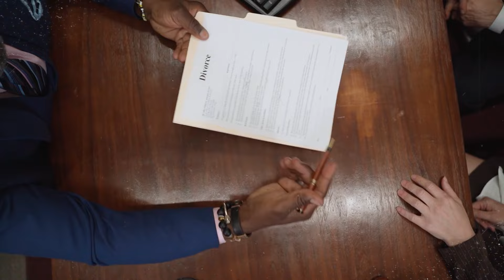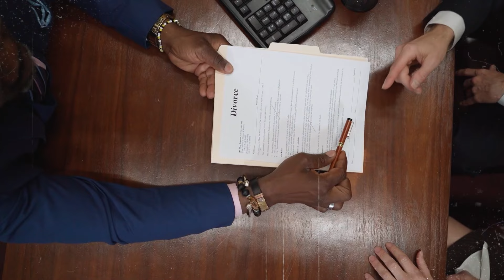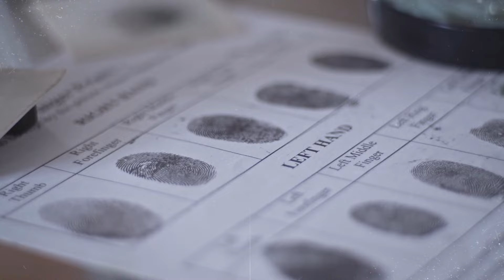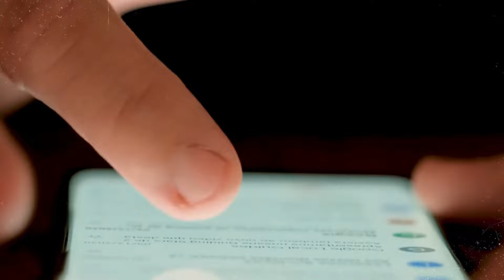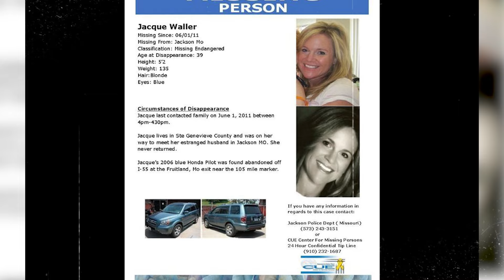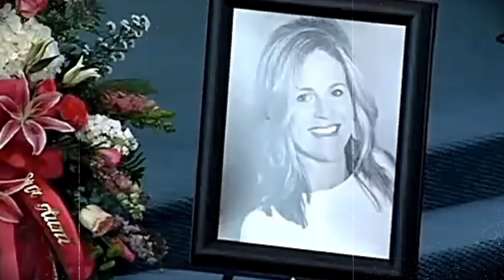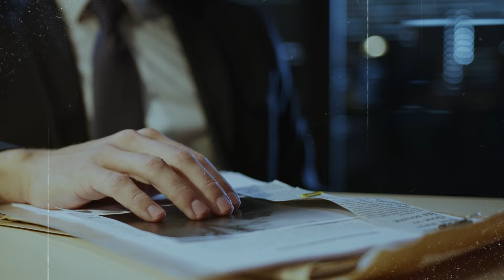Cases With The Most INSANE Twists You've Ever Heard! True Crime Documentary.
In today's true crime documentary, we're covering the case of Jacque Sue Waller, a 39-year-old, went missing on June 1, 2011, when her sister Cheryl Brenneke became worried about her location. Jacque's last known encounter was with her soon-to-be ex-husband, Clay Waller, at a lawyer's office in Cape Girardeau, where they were completing the required paperwork for their divorce. The pair had split up a few months earlier, with Jacque retaining the primary responsibility for their three children. Clay ultimately admitted to committing the crime of murder.